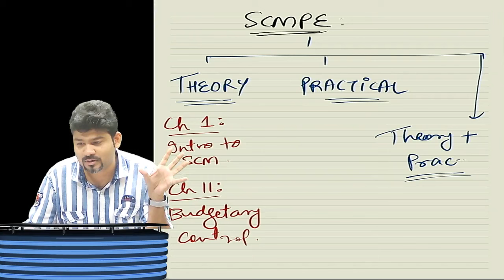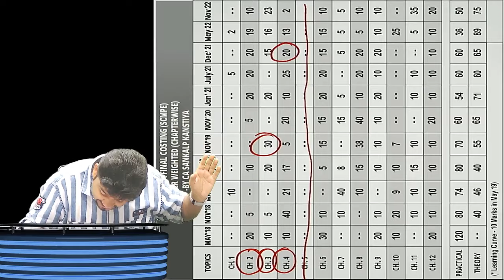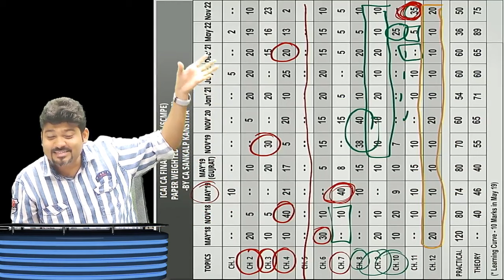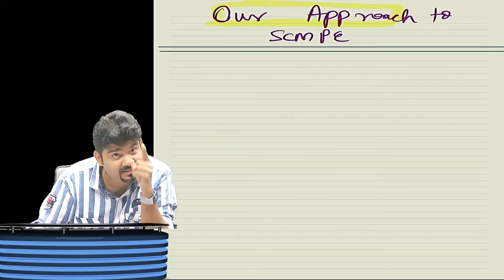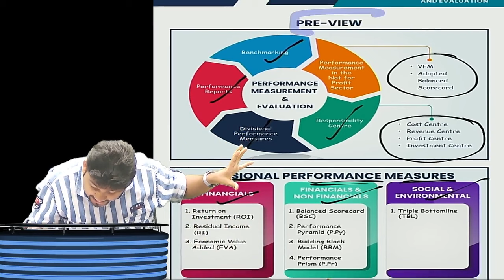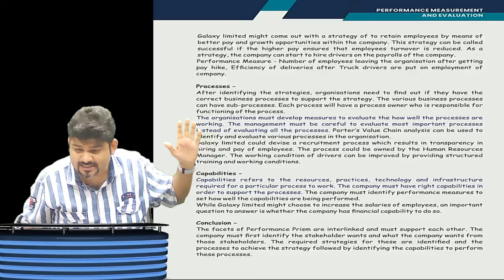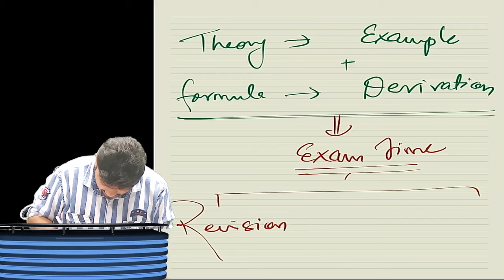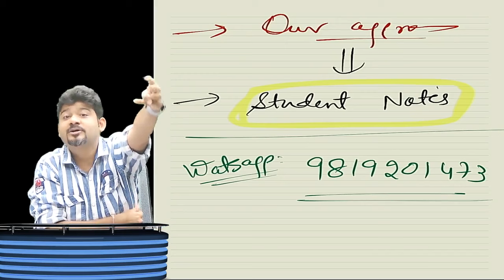CA/CMA FINAL SCM SPM - SET B (SPOM)/DAY 1 PART 1 INTRODUCTION BY CA SANKALP KANSTIYA